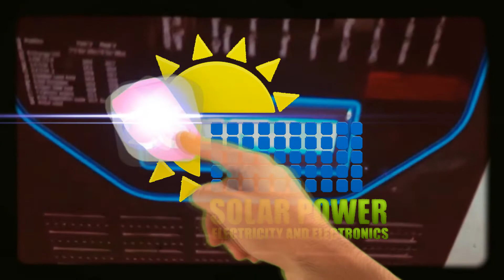Solar Powered Air Conditioning and Hole House Air Conditioner Project